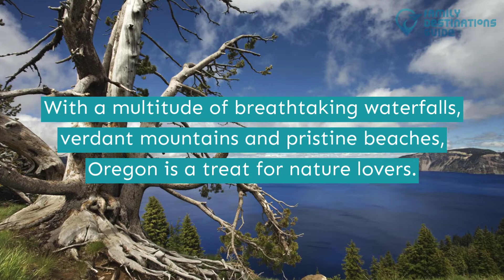15 Best Places to Visit in Oregon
When your friends call for a new trip, guide them to the state of Oregon.

The land has plenty of outdoor pursuits you can discover. Start your day visiting beaches, then go to see falls, and even hike up mountains.

Think you're ready for this multiple cities trip? Play this clip and find the best places to visit in Oregon today.